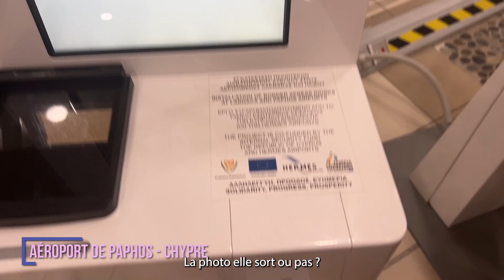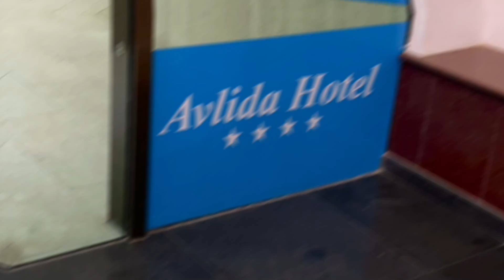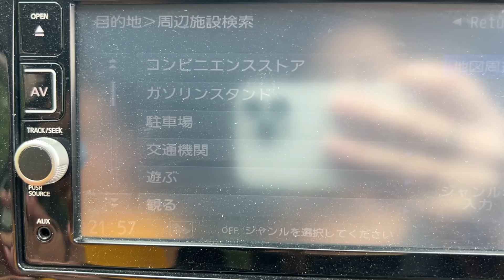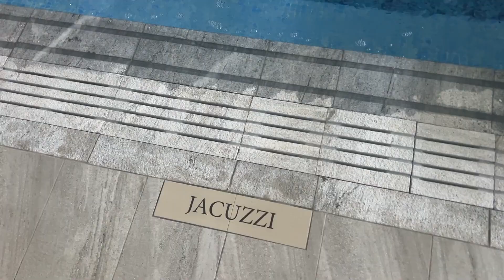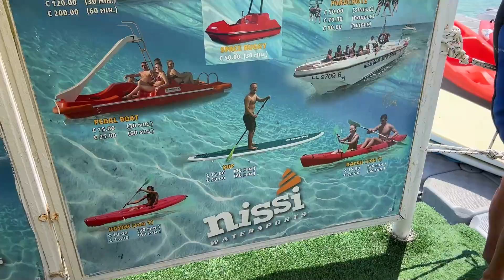CHYPRE : J'AI VISITÉE UNE ILE INCROYABLE POUR MOINS DE 30€ !!!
J'ai qu'une seule chose à dire : METTEZ CHYPRE SUR VOTRE LISTE !
Je suis trop trop trop heureuse d'avoir découvert cette île, trop peu connu a mon gout !
J'ai passée 5 jours avec ma maman en passant par les deux plus grosses villes de Chypre et franchement, on a adoré le voyage. Je vous conseille vraiment cette ile, en sachant que les billets sont souvent à moins de 30€ AR et qu'il y a 360 jours de soleils par an !